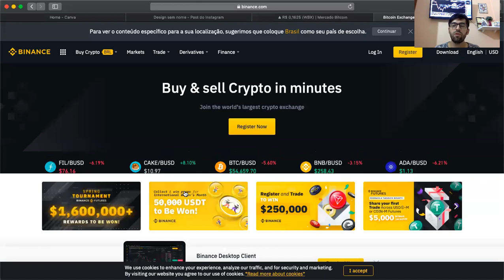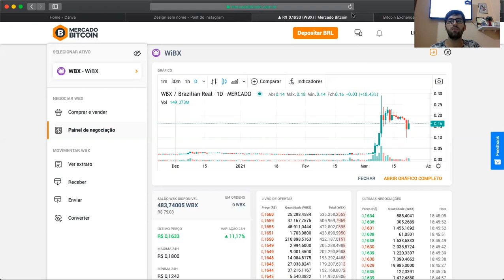Criptomoeda Wibx- Devo comprar Wibx? Devo comprar Chiliz?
Para abrir uma carteira gratuita na Binance clique no link abaixo